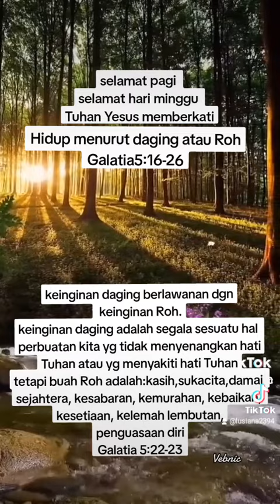22 Oktober 2023